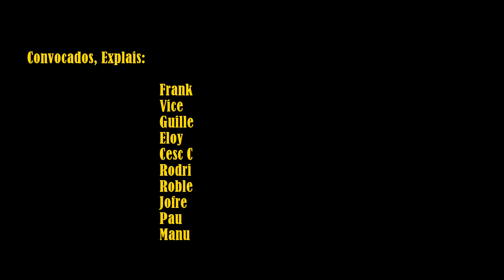Explais. Champions Meiland. Barcelona - 2015/05/31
Explais 4 - 0 Agua del Grifo